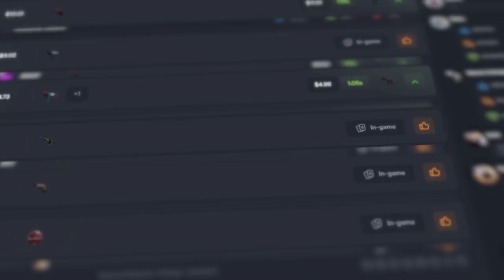primeira vez com a DEAGLE DRAGON LORE c/ FLOAT 0.001 no CS:GO (joguei e realizei um sonho)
Já imaginou se tivesse outras skins Dragon Lore no CS:GO fora a AWP? Na verdade "existe", só que skins feitas pela comunidade! Hoje joguei com a AK-47, M4A4 e Deagle Dragon lore no CS!